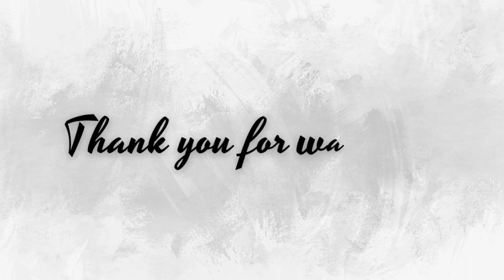Success story of QSpiders JSpiders Student Shiny M | Placed as Software Engineer…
Congratulations to Shiny M…
Student of QSpiders (vadapalani) got placed . "Do use the opportunity for your wonderful career start." Attend classes conducted from QSpiders (vadapalani) and got placed . . .